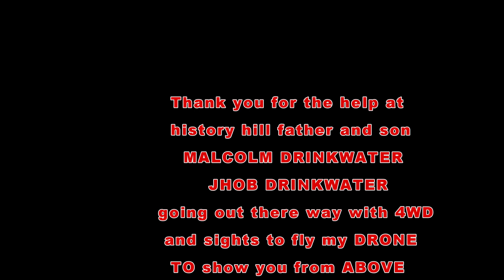Tambaroora dam near hill end done by DRONE part 2 off 8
hi this is the first dam in hill end called Tambaroora dam as you cant find it with out 4wd as I done it by drone to show you from above